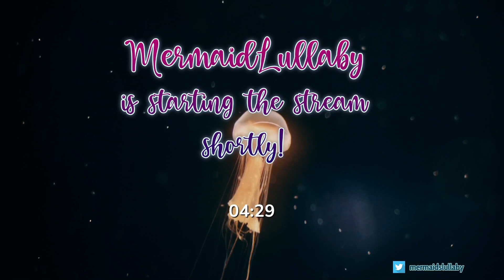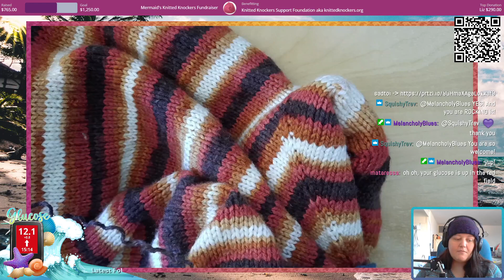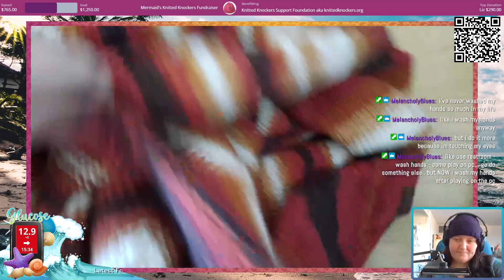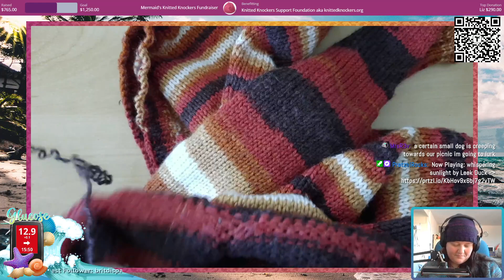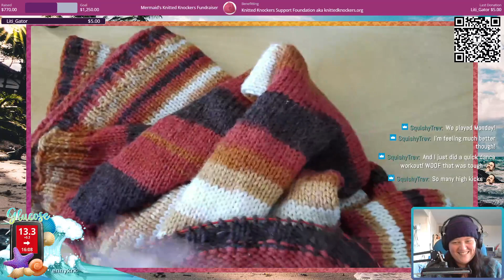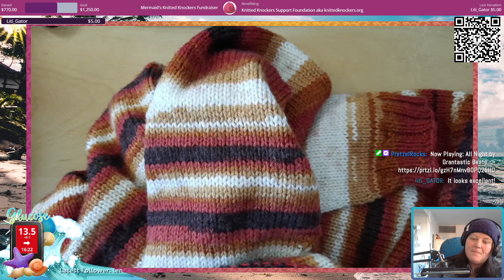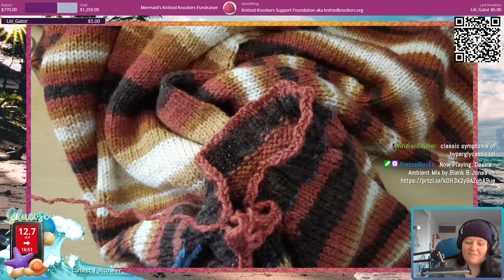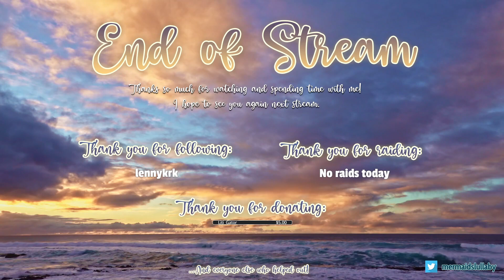FUNDRAISER - Now with Bean Boozled!! 1 donation = 1 bean!!! || !fundraiser !campaign !schedule !give